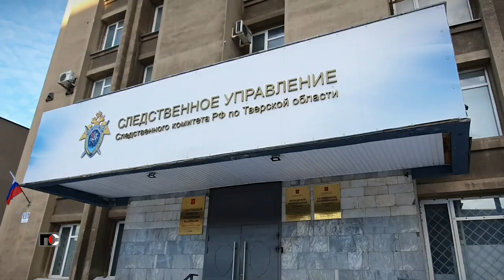Патрульная Служба - 23.05.12